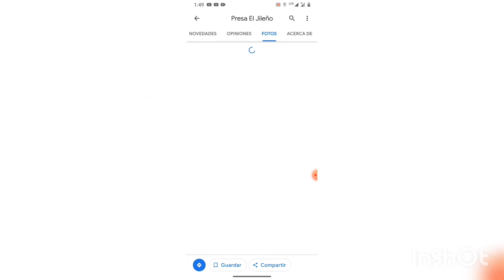diablo peligro en los ríos de Nayarit